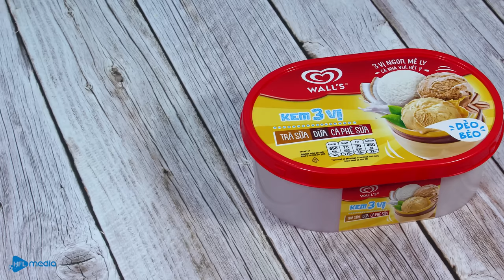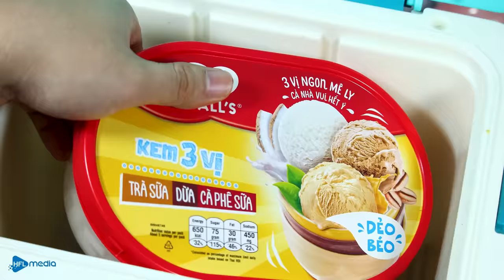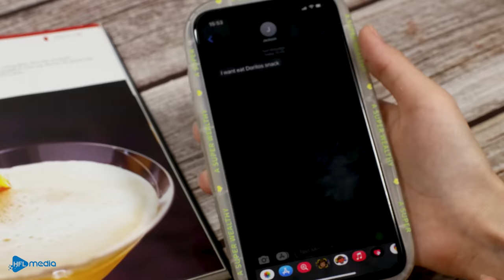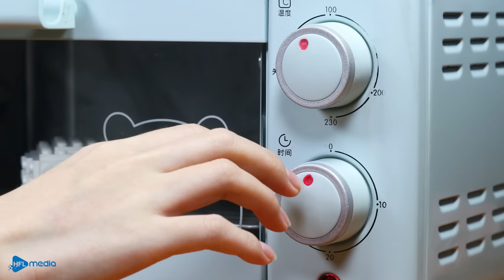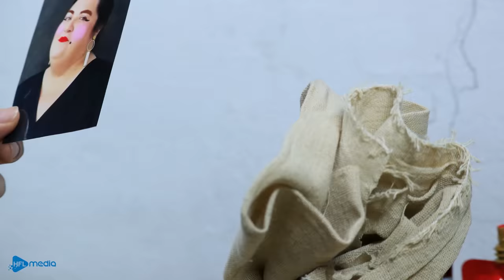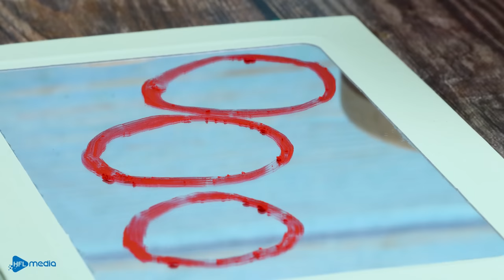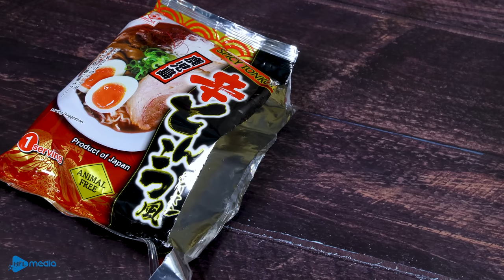So Yummy ICE CREAM Challenge🍦 | Colorful Dessert Recipe | Lego Cooking Food ASMR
▻ You may find these channels interesting:
▻ CREDIT ◅
Producer & Director - Dat Xuan
Scriptwriter - Dao Do
Animator - Nam Do
Editor & Sound designer - Lam Nguyen
Production Designer - Nam Phan
System Developer - Mai Dao